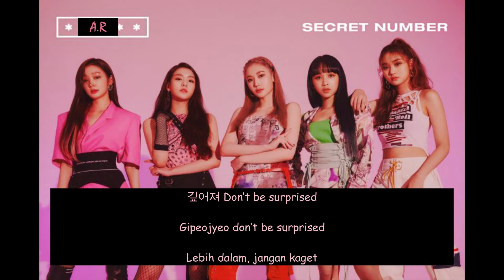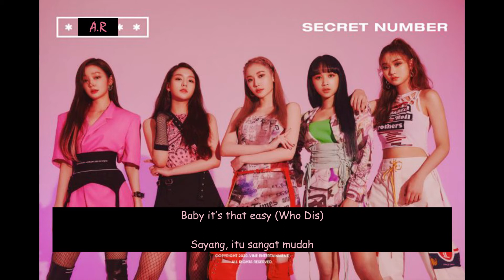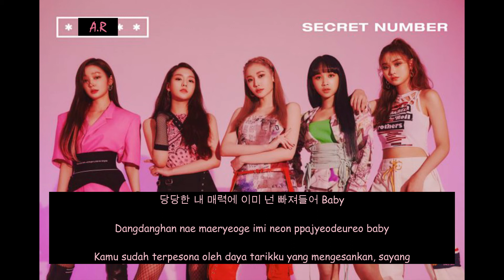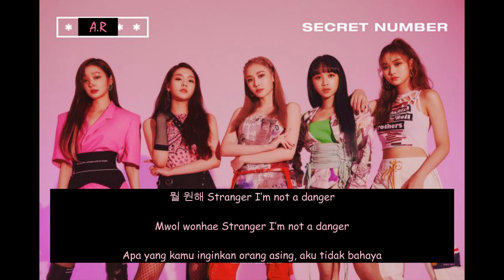SECRET NUMBER (시크릿넘버 ) - WHO DIS? (HAN/ROM/INDO) TERJEMAHAN INDONESIA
Artist : SECRET NUMBER (시크릿넘버 )
Title : Who Dis?